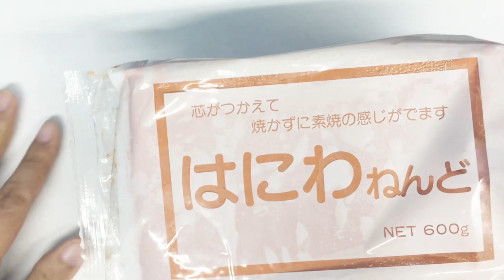はにわ粘土 簡単 小物づくり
使ったもの
060073_はにわ粘土